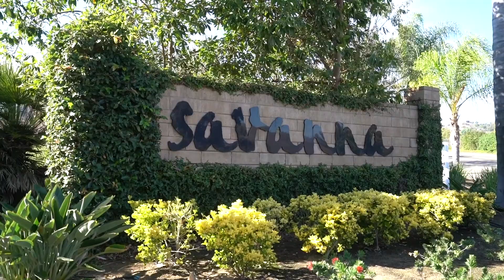3322 San Pasqual Trl in Escondido // Phil Gibbs, REALTOR® DRE #01961686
Freshly remodeled private estate offering stunning views of the San Pasqual Valley and surrounding mountains. Inside, you’ll find cathedral ceilings, downstairs bedroom and full bath, new paint, crown molding, porcelain plank floors, and lighting throughout. The kitchen features white quartz counters, farmhouse sink, new hardware, and range. The master retreat has incredible views and a walk-in closet. Outside, enjoy the park-like backyard and bounties of abundant fruit trees, and grapevines on the 1.42-acre homestead. The lush property is fed by a productive well and smart irrigation system to keep water bills very low. Fruit trees include avocados, peaches, oranges, apples, figs, almonds, and olives. With modern upgrades, generous indoor and outdoor living spaces, panoramic views, abundant well-fed fruit trees, and vines, this is the perfect estate to call home!

Listed by Phil Gibbs, REALTOR® DRE #01961686